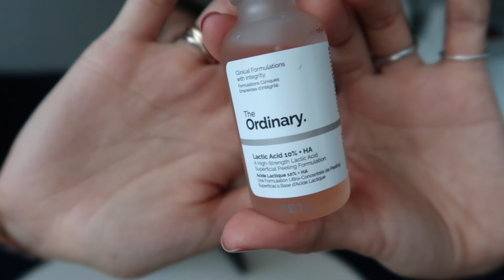МОИ ФАВОРИТЫ | фешн, косметика, сериалы